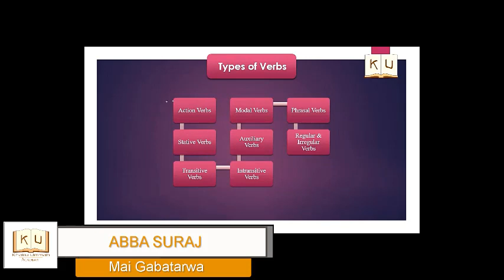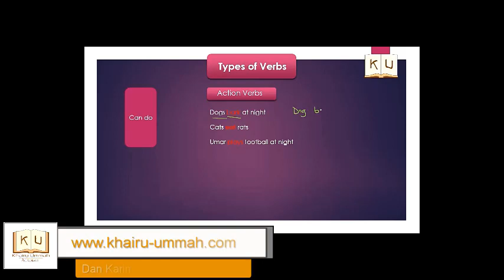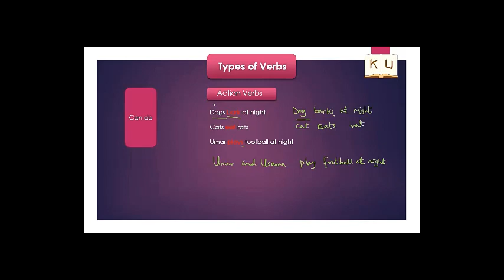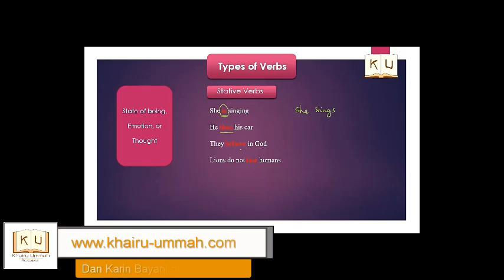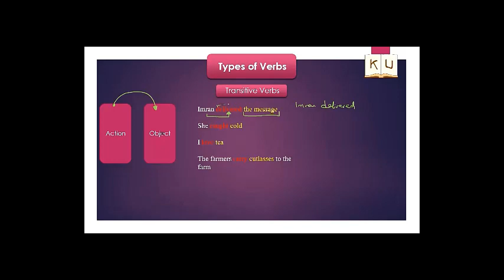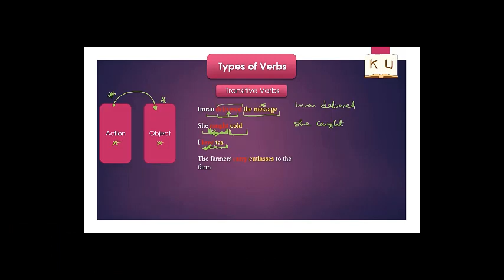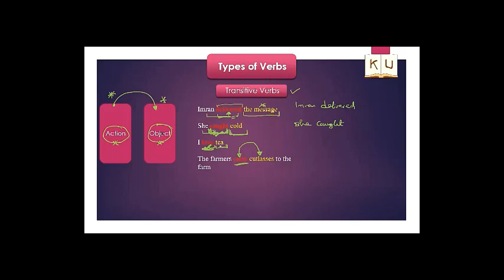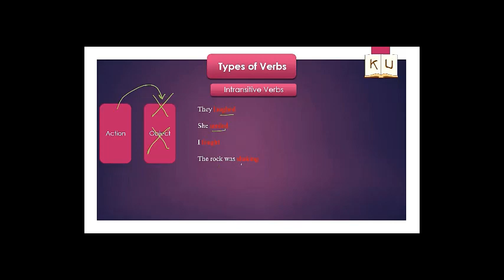Koyon Harshen Turanci (Part 1) 08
Wannan shine video na daya daga cikin jerin videos na series din koyon harshen Turanci. A wannan shiri zamu koyi qa'idojin turanci da kuma yanda zamu iya magana da yaren turanci.